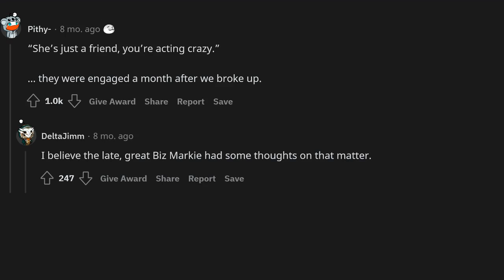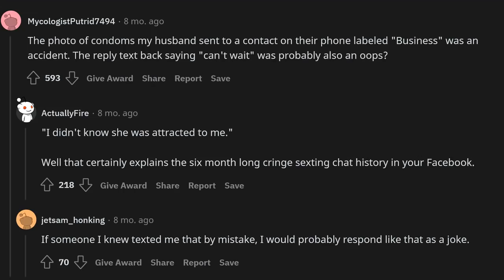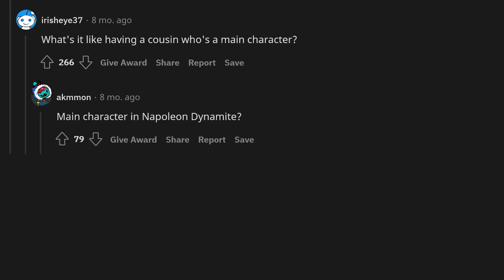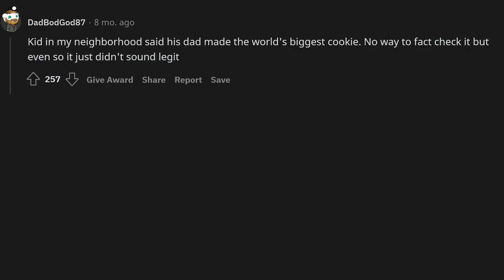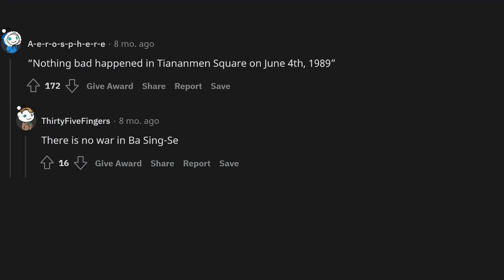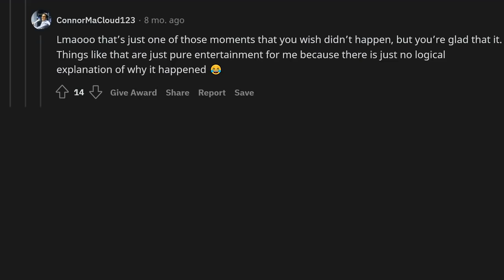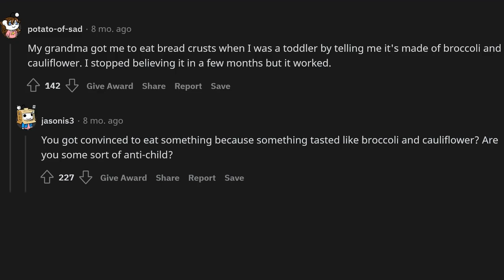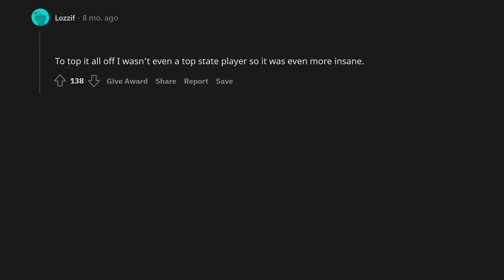What was the most obviously fake lie you've been told?